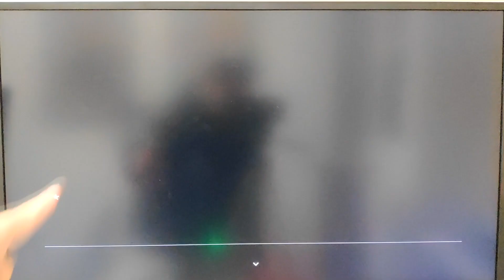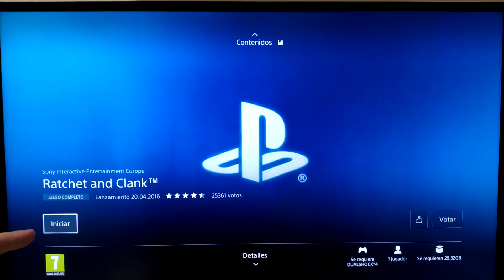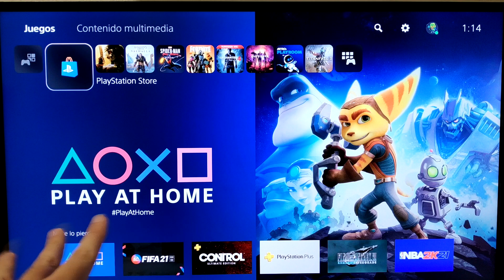[CORREEEEE] YA esta el JUEGAZO GRATIS que te da PlayStation para PS4 y PS5 sin plus y para siempre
Ya esta Play At Home amigos corraaaaaaaaaaannnnnnn que tenéis un juegazo eso si estará para descargarlo durante un tiempo y es para siempre cuando lo tengas